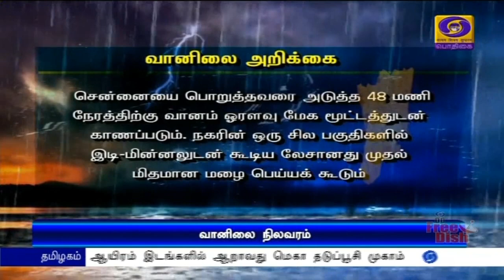11 மாவட்டங்களில் மழைக்கு வாய்ப்பு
தமிழகத்தில் 11 மாவட்டங்களில்  இன்று கனமழை பெய்ய வாய்ப்பு -- சென்னை வானிலை ஆய்வு மையம் அறிவிப்பு.